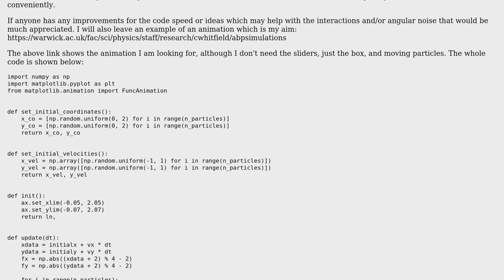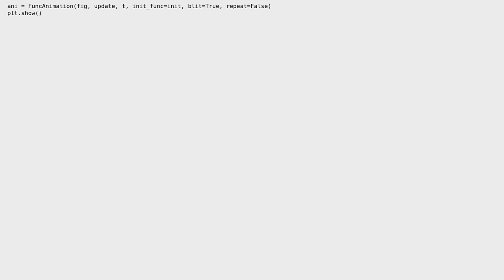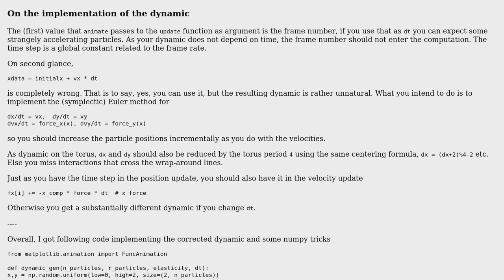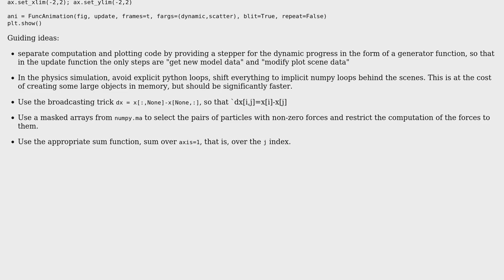Code Review: Active Brownian Motion (2 Solutions!!)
Code Review: Active Brownian Motion

With thanks & praise to God, and with thanks to the many people who have made this project possible! | Content (except music & images) licensed under CC BY-SA | Music | Images & others | With thanks to user SAM OnELA user Reinderien user Lutz Lehmann user CMTT and the Stack Exchange Network Trademarks are property of their respective owners. You are responsible for your own actions.